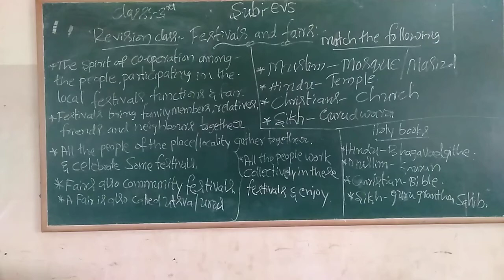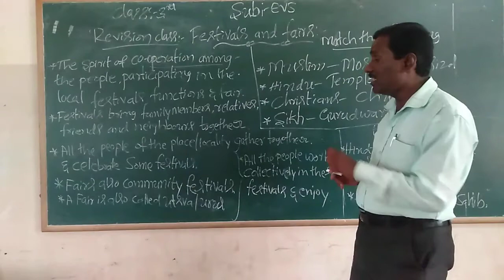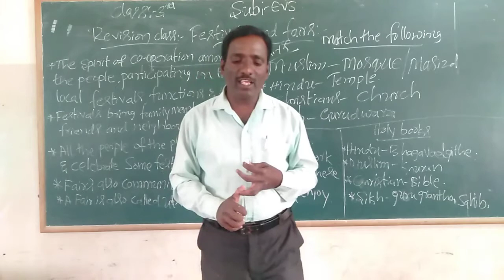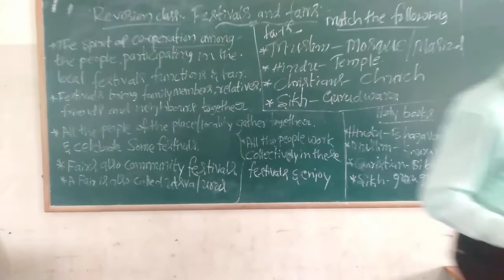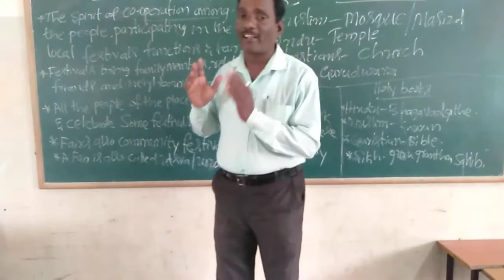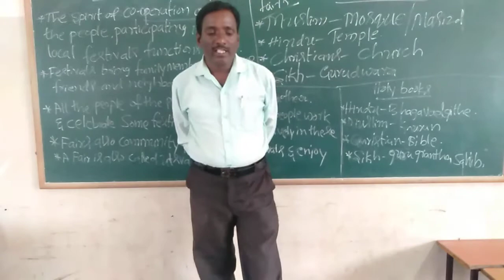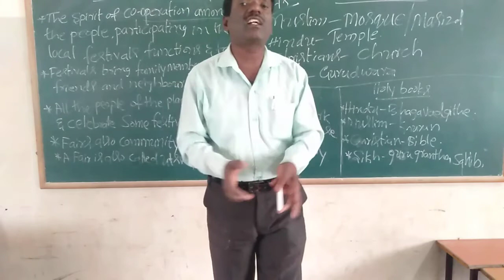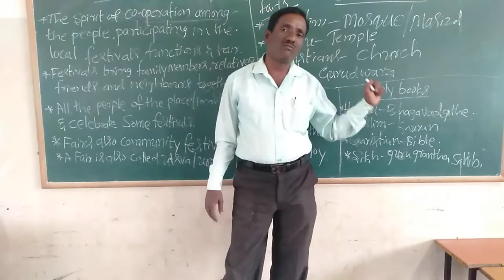3rd EVS Festivals & Fairs Revision Class Class by Ningappa D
3rd EVS Festivals & Fairs  Revision Class  Class by Ningappa  D